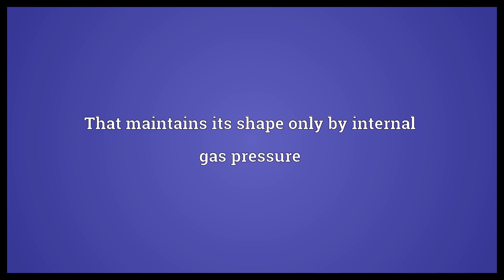Nonrigid Meaning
Video shows what nonrigid means. not rigid, flexible. That maintains its shape only by internal gas pressure.  Nonrigid Meaning. How to pronounce, definition audio dictionary. How to say nonrigid. Powered by MaryTTS, Wiktionary